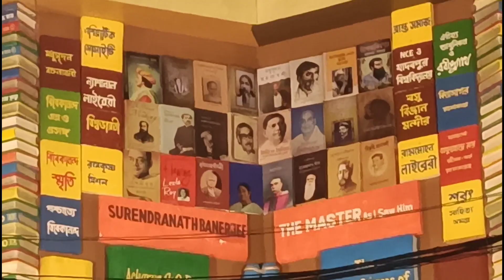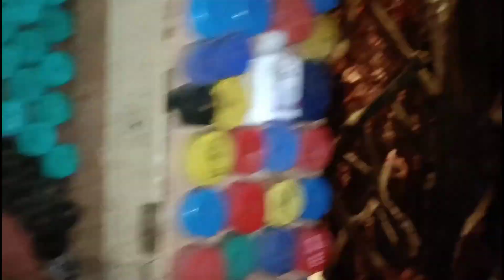Top Durga Puja Pandel in Kolkata 2021🔥| Tridhara Behala & South Kolkata